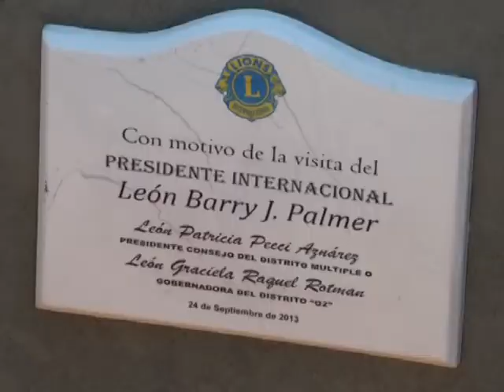01 SANCHEZ PALMER